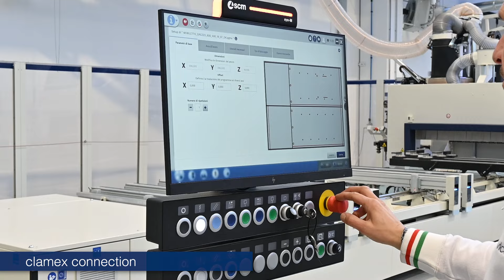scm morbidelli m200 - unilin and clamex connections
Unilin and clamex connections on morbidelli m200, the “All-in-one technology” machining centre unique on the market in having an unrivalled price-performance ratio. It can be configured according to the customer’s needs and investment plan. Among its main features: space optimization thanks to the PRO-SPACE solution; unrivalled finishing with direct drive JQX 5-axis electrospindle; reduced maintenance, thanks to the RO.AX drilling bits; zero idle times for set-up operations with the versatility and free configurability of the Flexdrive and Flexmatic work tables. (Clamex connection begins at 6:00)